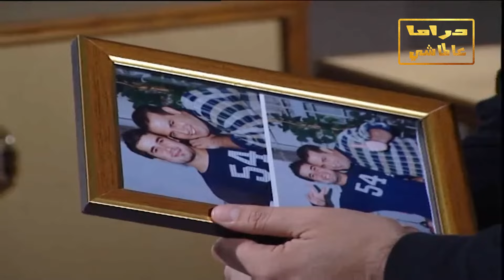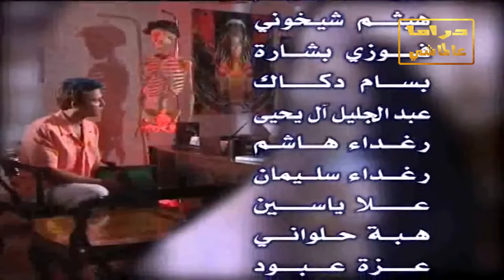أقوى ثلاث حلقات للفنان ياسر العظمة من مسلسل مرايا الظالم والمظلوم ـ الشيف لطفي ـ سامحو ولا ما سامحو